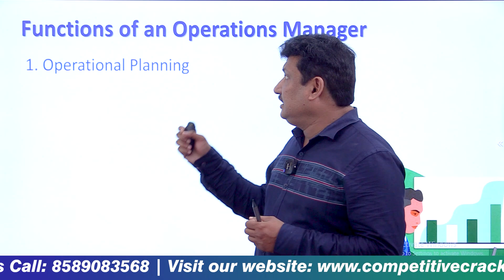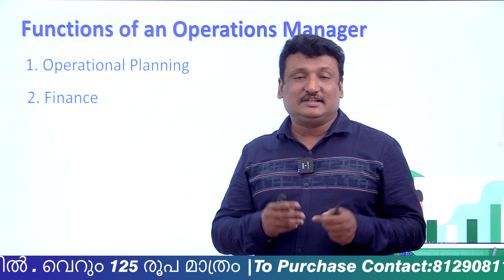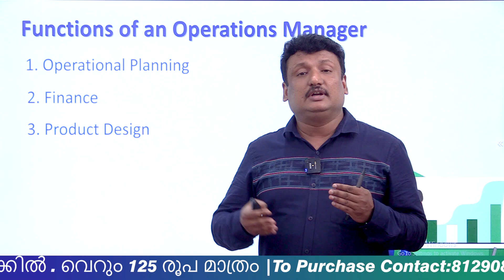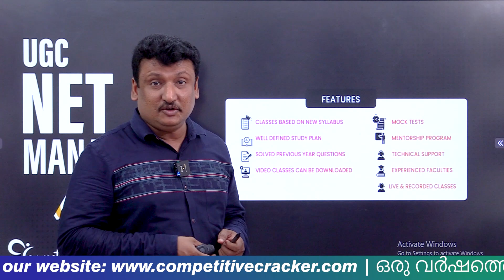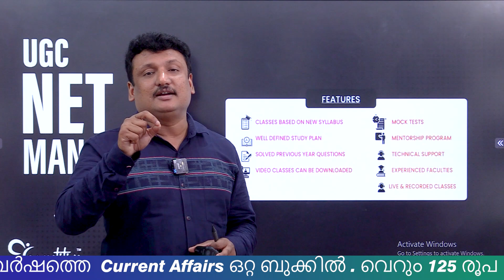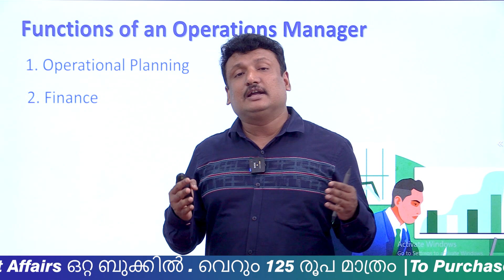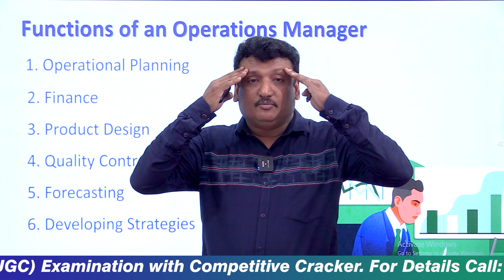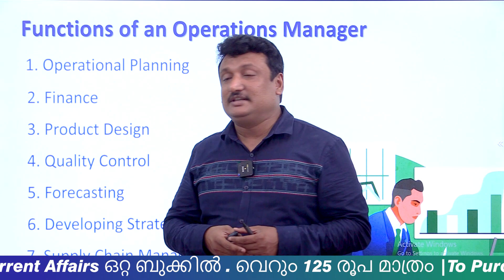UGC NET MANAGEMENT || OPERATIONS MANAGEMENT || JOB OPPORTUNITIES || NET EXAM 2022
NET General Paper മുഴുവൻ മാർക്കും സ്കോർ ചെയ്യാൻ
Kaveya മിസ്സിനൊപ്പം പഠിക്കാം ഒരു FREE ക്ലാസ്സുമായി ഞങ്ങൾ വരുന്നു